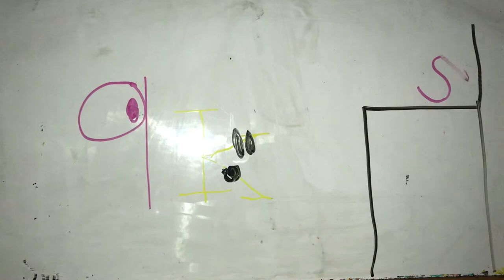Justyn's TVOKids Logo Bloopers 2 Take 52.2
What happens to S now?